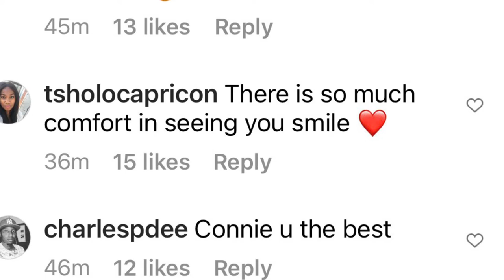CONNIE FERGUSON Falls into Sweet Temptation (She is Smiling Again)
A video posted by the beautiful Connie Ferguson this morning on Instagram really warmed the hearts of her fans as they got to see a more cheerful and relaxed side to her since the passing of her husband in July last year.